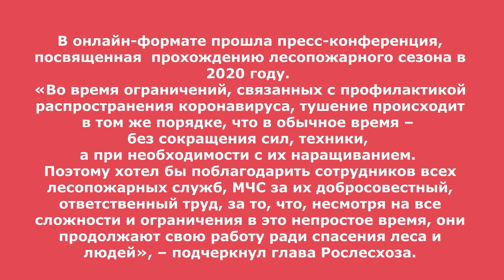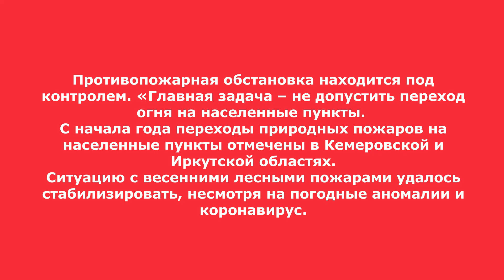Сергей Козлов. Прохождение лесопожарного сезона в 2020 году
Об особенностях текущего лесопожарного сезона, предварительных итогах весеннего периода, готовности сил и средств тушения в регионах к летнему периоду, а также о борьбе с лесными пожарами на уже горящих территориях и привлечении федерального резерва Авиалесоохраны рассказали:
- Аноприенко Сергей Михайлович, заместитель министра природных ресурсов и экологии Российской Федерации – руководитель Федерального агентства лесного хозяйства;
- Денисов  Илья Павлович, заместитель министра Российской Федерации по делам гражданской обороны, чрезвычайным ситуациям и ликвидации последствий стихийных бедствий;
-  Кривошеев Николай Павлович, начальник Авиалесоохраны.